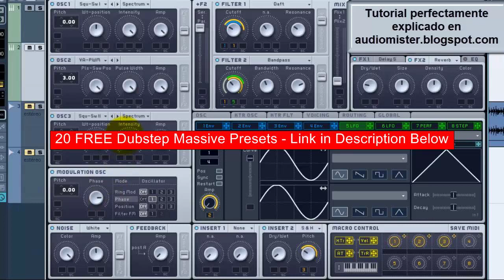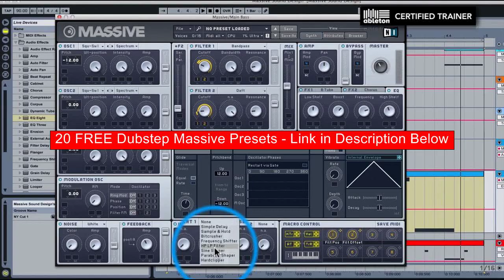20 Dubstep, Glitch Hop, Moombahcore, Complextro, Dnb Presets For Sylenth Vst Au Synth [Dnb Presets]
20 Free NI Massive Presets = Drum And Bass (Musical Genre)+Red+Cover+Angels+Bass+R ock Music+Guitar+Cover Song+Music . Dubstep, Dub and Deep Bass. May damage speakers at high volume. Space Station Soma. Tune in, turn on, space out. Spaced-out ambient and mid-tempo electronica. Sam Ash Music Stores - The complete music stores offering the best selection of musical instruments and pro audio gear at the lowest prices since 1924. Dark DnB. WebPlayer; MP3. 96k Broadband; 256k Broadband (Premium) AAC-HE. 40k Dialup; 64k Broadband (Premium) Windows Media. native instruments.  Massive ID Theft Crackdown The nationwide enforcement is part of a wider effort to protect taxpayers and prevent refund fraud. Instruments.  Midnight Club 3: DUB Edition MLB 2K8 Fantasy All-Stars Red Dead Revolver Ringling Bros. Electro (comics).  New from Big Fish Audio Cinematic Orchestral Themes now available. SWAGG The ultimate urban synth VI is now available. New! Future Complextro now available! Electro (music).